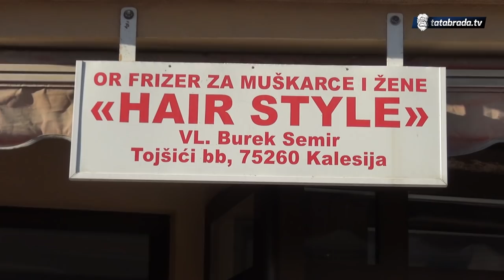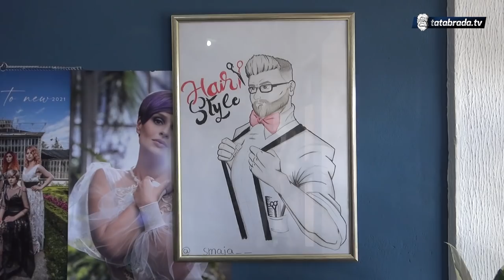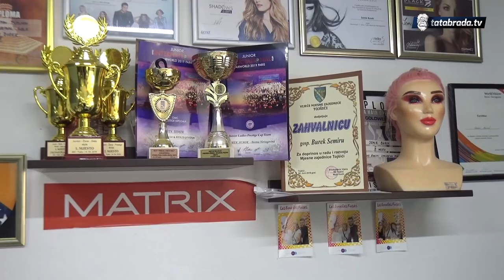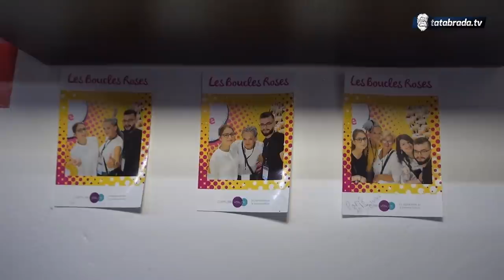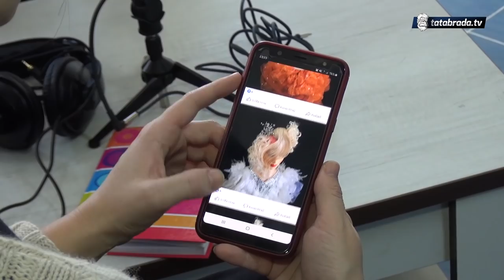Samo Bureku daju da im radi o glavi! Prelaze i stotinu kilometara da bi ga posjetile! - tatabrada.tv